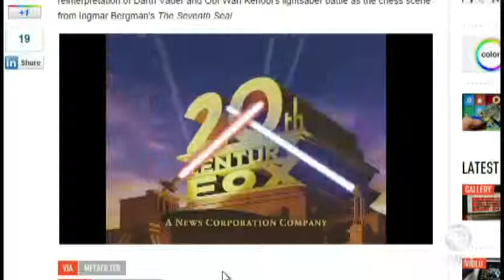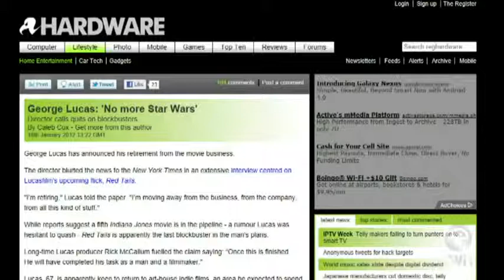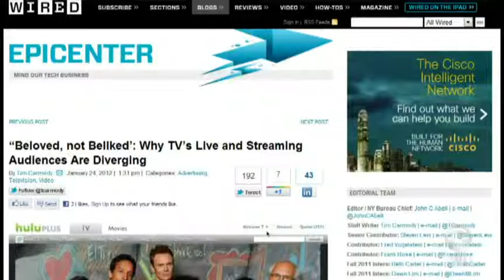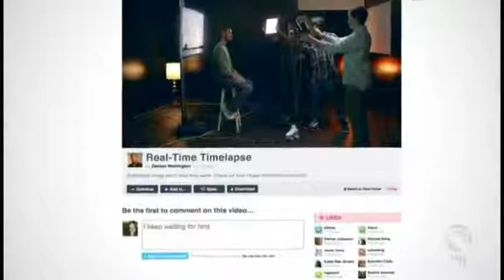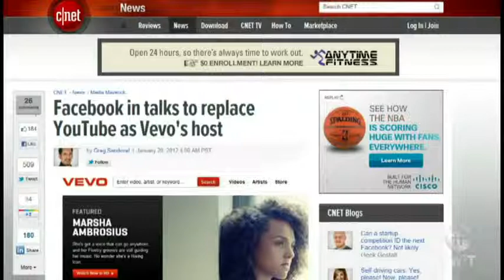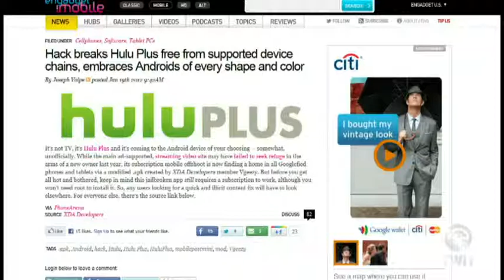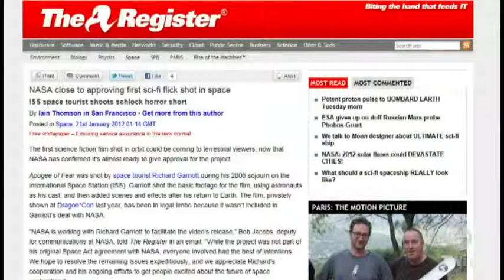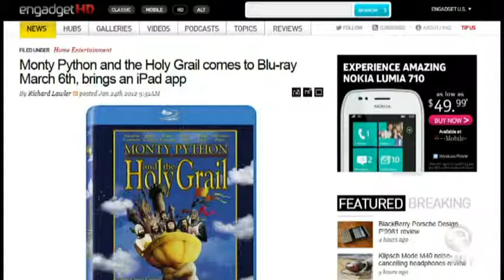Frame Rate #60: Set Fire To The Industry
Star Wars crowd sourced, slippery slope of piracy, Paramount selling UltraViolet direct, and more.